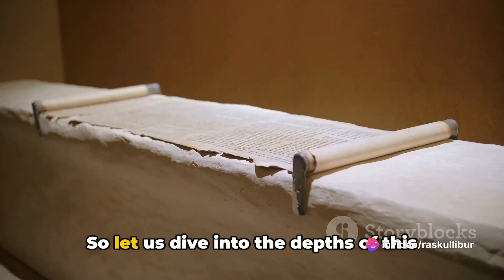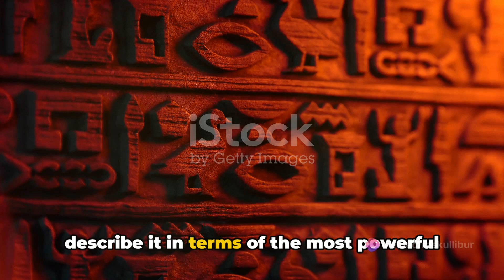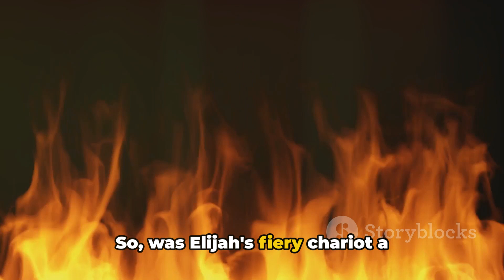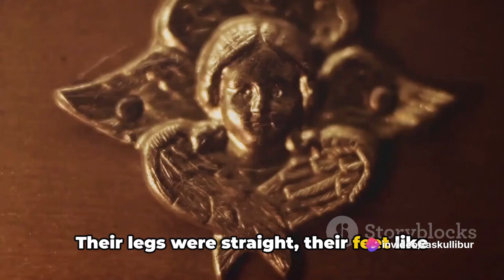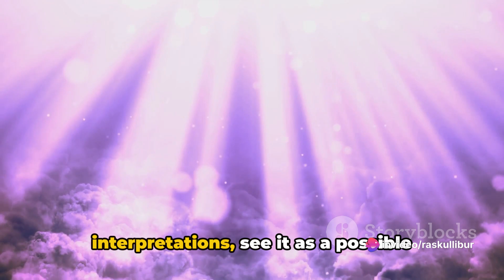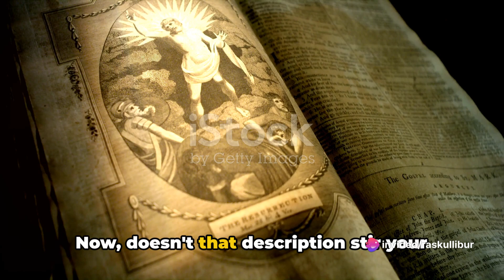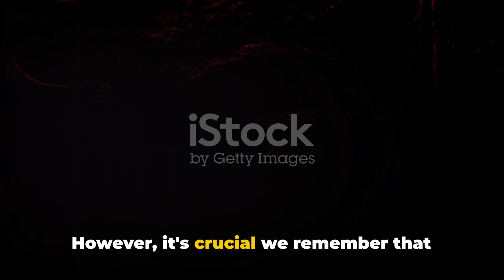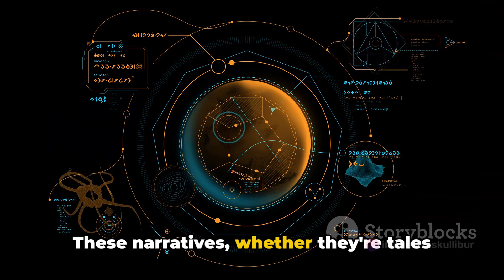Alien Encounters: Unearthed from the Bible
👽 SHOCKING REVELATION! Aliens in the Bible EXPOSED! 📖🛸 Unearth the TRUTH of Extraterrestrial Encounters!

Hey there! Are you ready to dive into the fascinating world of alien encounters hidden within the Bible? In this thought-provoking video, we'll explore various intriguing theories and interpretations that connect extraterrestrial beings to ancient biblical texts. Please keep in mind that these theories are based on interpretation rather than established facts. Join us as we unravel mysterious passages and uncover clues that hint at possible encounters with aliens. This exploration might challenge your beliefs and spark curiosity in unexpected ways. So, grab your Bible and get ready for a mind-expanding adventure! Let's embark on this fascinating journey together!

OUTLINE:
00:00:00 The Extraterrestrial Question
00:00:40 The Fiery Chariot of Elijah
00:02:53 The Ezekiel's Wheel
00:04:59 The Ascension of Jesus
00:06:31 The Final Verdict